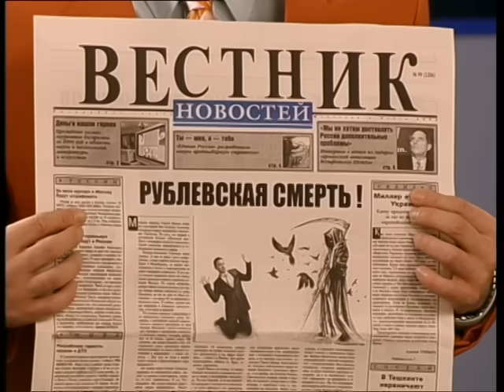Папины дочки | Сезон 10 | Серия 201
Объявляется боевая тревога: бабушка возвращается с дачи! Она может обнаружить Веника и Дениса, а еще хуже – поселить своего квартиранта. Между тем в агентство Эдуарда обратился старый знакомый семьи Васнецовых, олигарх Василий Федотов. Неожиданно он заказал организацию собственных поминок...